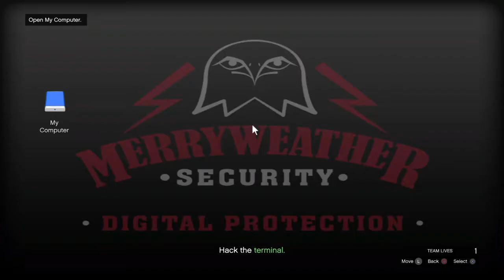Grand Theft Auto V_20180510113216